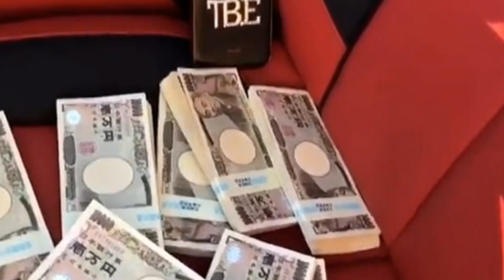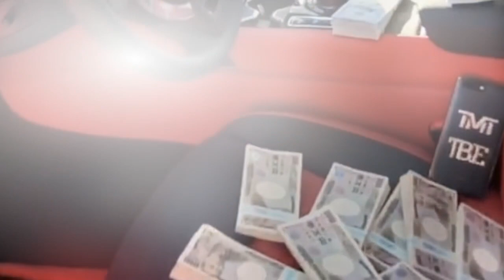Floyd Mayweather shows off huge bundles of Japanese Yen after earning $9m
Floyd Mayweather's love for money is hardly a secret and he has now shown off his latest earnings on social media.

The American shared videos of his huge bundles of Japanese Yen after earning $9million dollars for his win over kickboxer Tenshin Nasukawa in an exhibition match in Tokyo.

Mayweather followed up his $100m pay-day against Conor McGregor in August 2017 with another money-spinning victory in just over two minutes against Nasukawa on Monday.

Naturally, there was to be no kicking allowed and after three knockdowns around 120 seconds from the first bell, the 20-year-old saw the contest ended. He was in tears and Mayweather was left grinning at his latest money-spinning exhibition.

Never one to hide his wealth and success, Mayweather filmed himself walking around one of his many Rolls Royce vehicles before stopping at the drivers' side where there was bundles of cash.

The 41-year-old was not in prime shape but he still proved far too strong for Nasukawa, 21 years his junior, in the nine-minute scrap at the Saitama Super Arena just outside Tokyo.

He wore a big smile for much of the first minute as the two fighters felt each other out amid a raucous atmosphere inside the 37,000-seater arena.

But there was little friendliness in his work thereafter as, left and right hooks sent the younger, smaller and lighter man down and across the canvas.

Nasukawa, 20, is a kickboxer by trade but against Mayweather on the outskirts of Tokyo he was banned from using his feet over the three rounds of exhibition action.

And when it came down to a battle of fists, there was little by way of a contest. First a left hand sent Nasukawa to the floor before a right hand to the body was followed by one to the head and the Japanese fighter was left in a heap in the corner.

When the action resumed, a left hook sent him flying across the ring once more before the towel came in.

The Japanese fighter had previously won all 32 of his combat sports contests, and Mayweather stressed: 'We are both still undefeated, I did this to entertain the fans in Japan, they wanted this to happen and I said why not, Tenshin is still a great champion, I am still retired.

'Tenshin hold your head up high, I want the fans to support him, he's a great guy, a great fighter and great champion.'